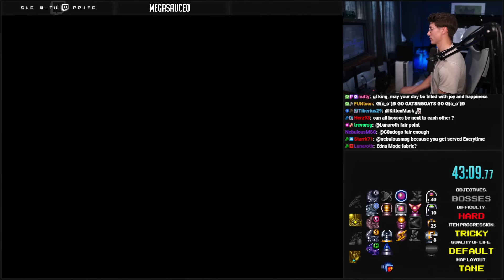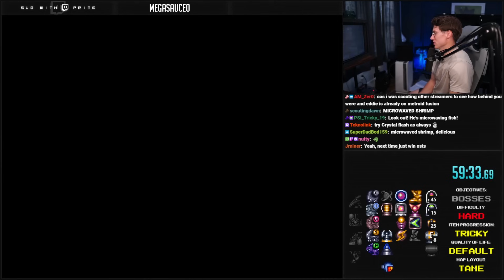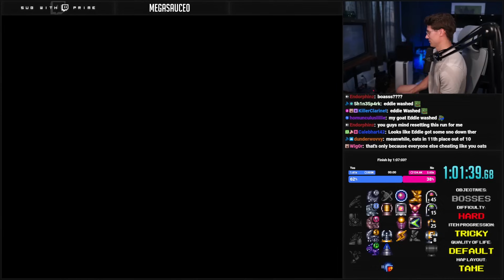The Heavy Hitters | Map Rando Race | Super Metroid